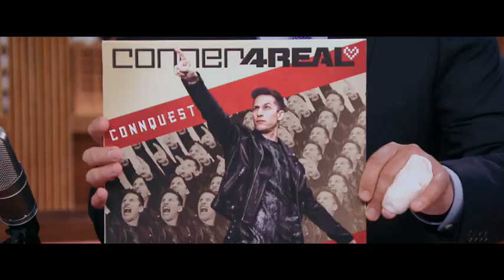Popstar: Never Stop Never Stopping - Trailer C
Genre:  Comedy
Cast:  Andy Samberg, Jorma Taccone, Akiva Schaffer,
          Sarah Silverman, Tim Meadows, Maya Rudolph,
          Joan Cusack

Directed by:   Akiva Schaffer and Jorma Taccone
Written by: Andy Samberg & Akiva Schaffer & Jorma Taccone
Produced by:  Judd Apatow, Rodney Rothman, Andy Samberg,
           Akiva Schaffer, Jorma Taccone

Executive Producer: Morgan Sackett
Universal Pictures’ Popstar: Never Stop Never Stopping is headlined by musical digital-shorts superstars Andy Samberg, Akiva Schaffer and Jorma Taccone, collectively known as The Lonely Island.  The comedy goes behind the scenes as singer/rapper Conner4Real (Samberg) faces a crisis of popularity after his sophomore album flops, leaving his fans, sycophants and rivals all wondering what to do when he’s no longer the dopest star of all.

The latest comedy from blockbuster producer Judd Apatow (Trainwreck, Superbad, Knocked Up) co-stars Sarah Silverman, Tim Meadows and Maya Rudolph and many of the biggest names in comedy and music in cameo performances.  Co-directed by Schaffer and Taccone and written by The Lonely Island trio, Popstar is also produced by Rodney Rothman (producer of Get Him to the Greek, Forgetting Sarah Marshall; co-writer of 22 Jump Street), as well as Samberg, Schaffer and Taccone.